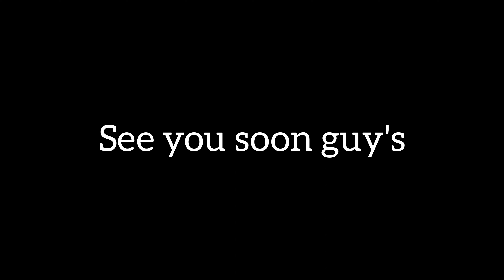TOORSA RIVER Side ll Mahua T E Picnic Spot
I am a Vlogger from a Small town Alipurduar (North Bengal)
Spreading love through my videos is my only motive
I have own a NS160